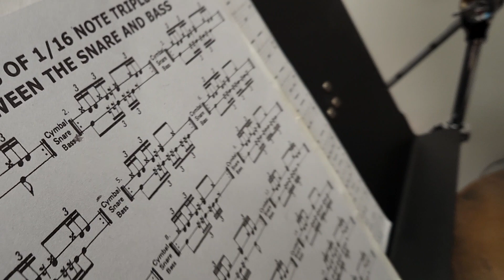Calvin playing 16th note triplets exercise